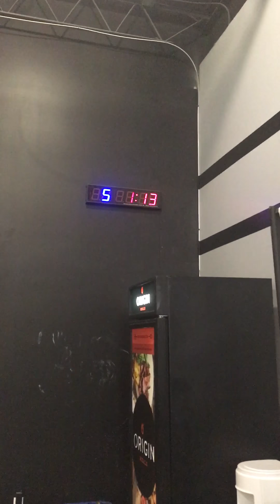Wodapolooza workout 1: Andee Keefe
142lbs